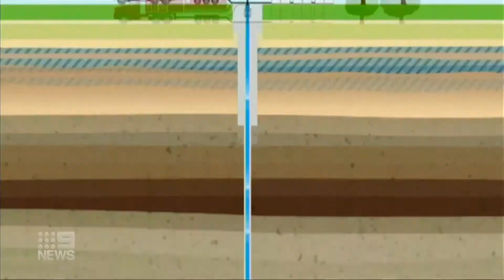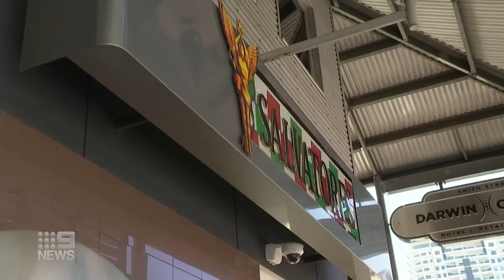9 News Darwin - 6:40pm News Update (06/07/2020)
With Presenters;
- Kathleen Gazzola